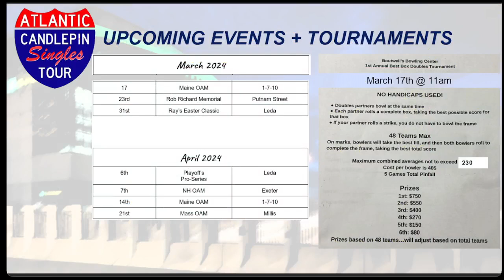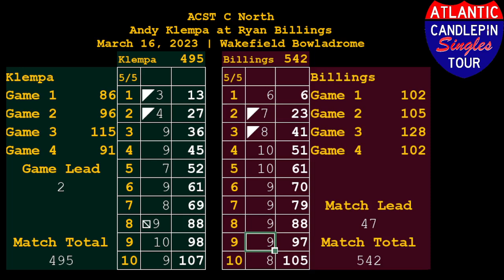ACST C North: Klempa @ Billings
* See note below about on-screen score errata *

ACST Class C Northern Conference
Andy Klempa at Ryan Billings
Wakefield Bowladrome, Wakefield Massachusetts
Stream by Steve Kelly

** Errata **
Ryan Billings' third game is actually a 118.  A ten box was miscounted as a spare in the first frame of the third game. This error was not discovered until after the stream had concluded. Ryan's five-game-total for this match is actually 532. As a result, this was not his high series as originally celebrated (although he was eight pins away). CBN regrets the error.